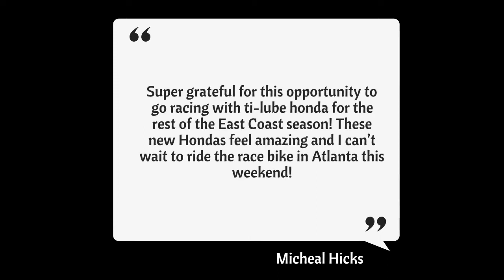3X ARENACROSS CHAMP MICHEAL HICKS EARNS A RIDE IN SUPERCROSS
Privateer Micheal Hicks has proved to be an impressive supercross racer. With only a few races under his belt, he has managed to finish just outside the top ten. After showing his talent Ti-Lube Honda has signed him for the remainder of the 2022 Monster Energy Supercross season.